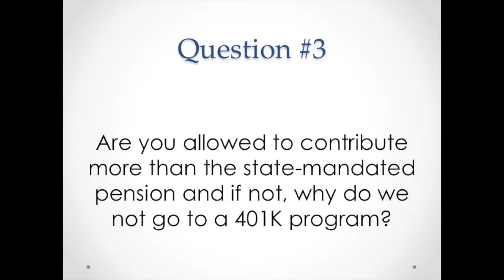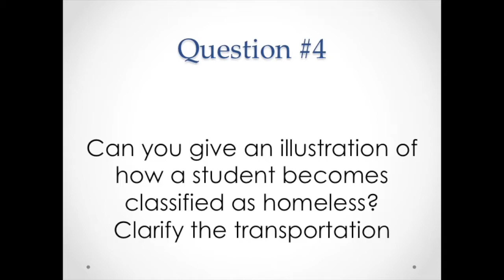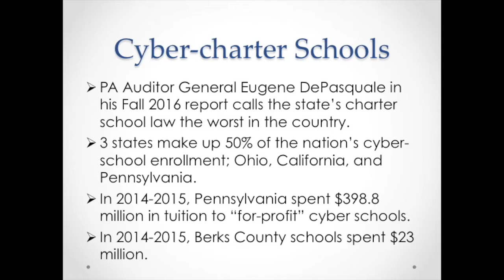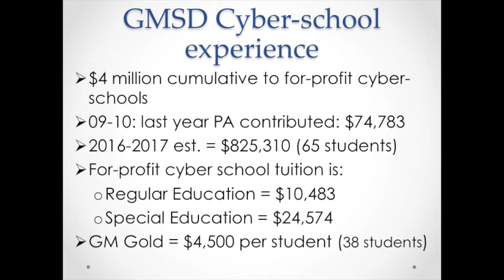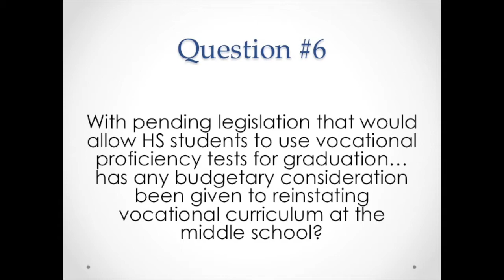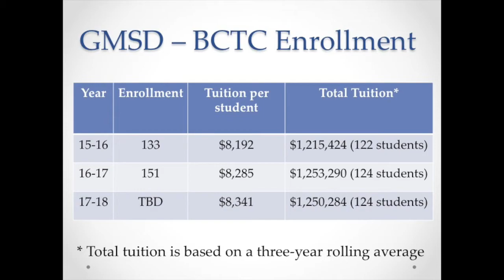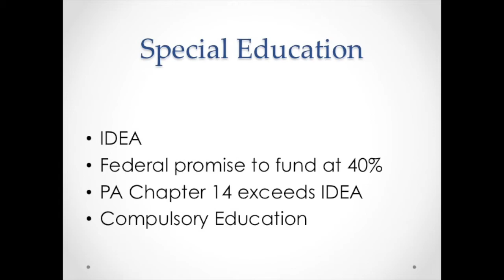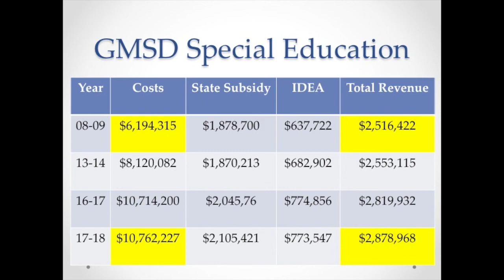Budget Town Hall Part III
Audio recording and slide presentation from the Governor Mifflin School District's Budget Town Hall Meeting held on March 27, 2017.